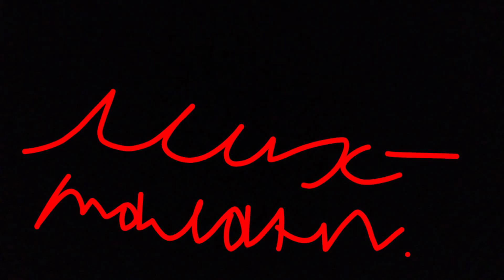герой против приспешников тёмной вселенной (часть 1)мультики про танки 2 сезон 3 серия